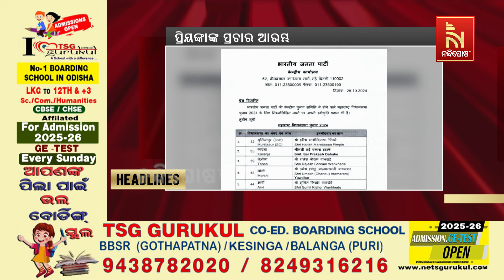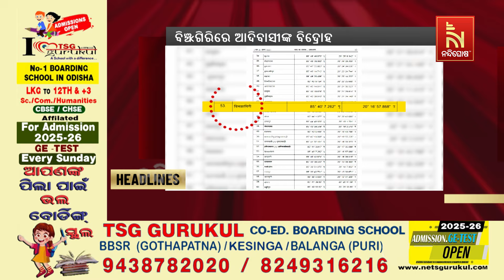Headlines@9PM | 28th October 2024 | Nandighosha TV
Headlines@9PM | 28th October 2024 | Nandighosha TVNandighosha TV is the fastest growing television channel in Odisha and delivers reliable information across all platforms including Television, Internet and Mobile.

* DishTV Channel No: 1367
* Airtel Digital TV Channel No: 611
* TATASky Channel No: 1779
* Hathw@y Channel No: 731
* NXT Digital Channel No: 16
* SITI Channel No: 17 & 458
* GTPL Channel No: 719
* SUN Direct Channel No: 667
* Asianet Channel No: 219